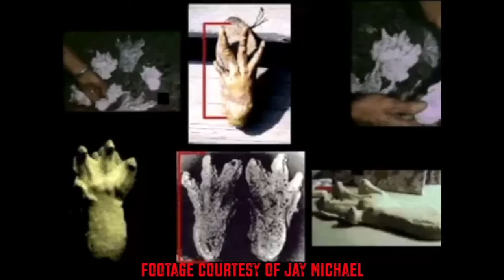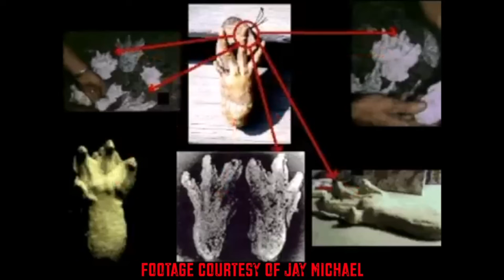LOST Cryptid Footage Found in Attic - The Honey Island Swamp Monster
In 1963, two retired air traffic controllers were exploring a Louisiana swamp called 'Honey Island'. Despite sounding like somewhere Winnie the Pooh would live, the swamp is actually home to an array of deadly and dangerous wildlife... NONE more dangerous than the Honey Island Swamp Monster - an ancient BEAST unknown to science that's lived in the swamp for hundreds of years (or it might just be an escaped monkey convict)

Edited by Philip Shacklady